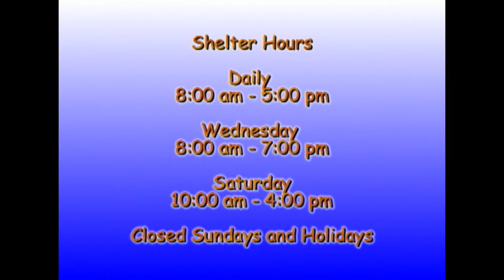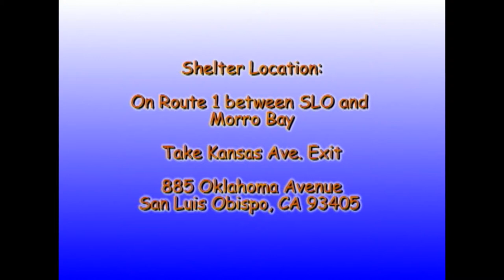02_26_2018_Rescue Me!